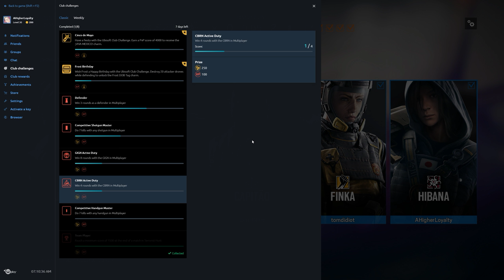Rainbow Six Siege + Part 1955 + Presidential Plane TDM Bomb + Operation Chimera pcgaming crew